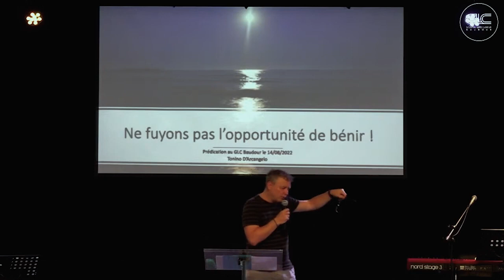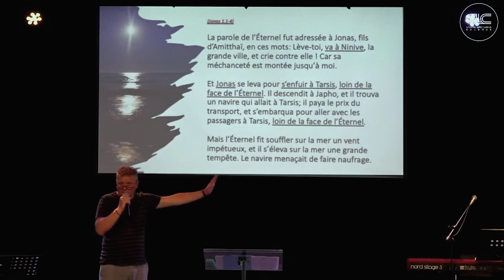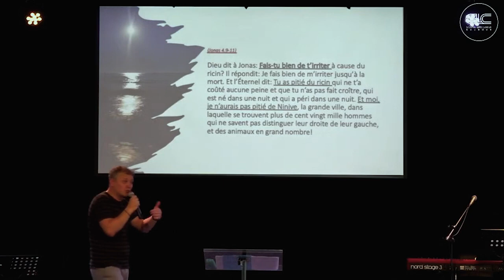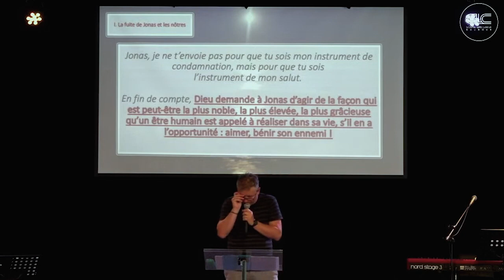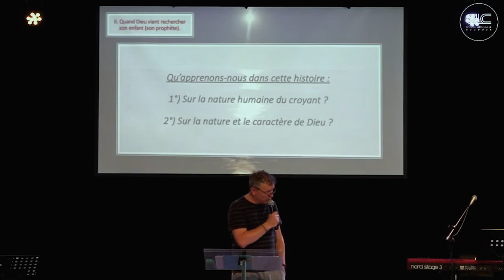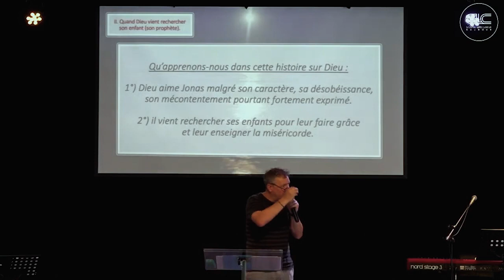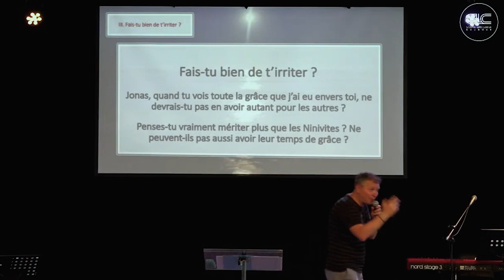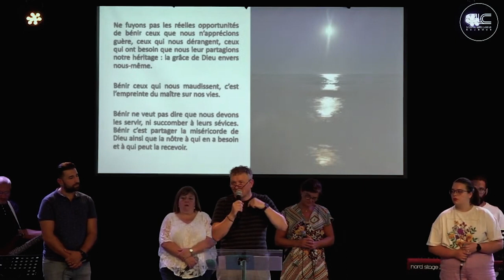Ne fuyons pas l'opportunité de Bénir !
Prédication de Tonino au GLC Baudour ce dimanche 14 août 2022. Une belle introduction aux capsules vidéos qui se préparent pour l'émission "Une lecture, un regard" qui traitera une série de réflexions autour du livre de JONAS !